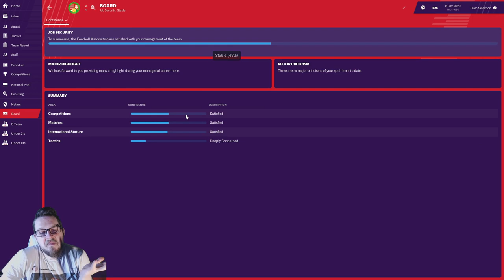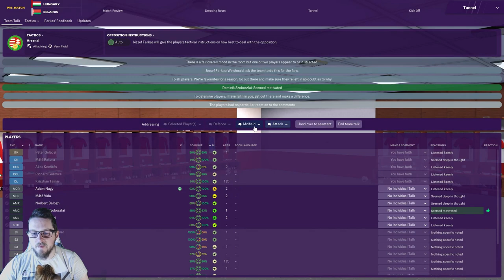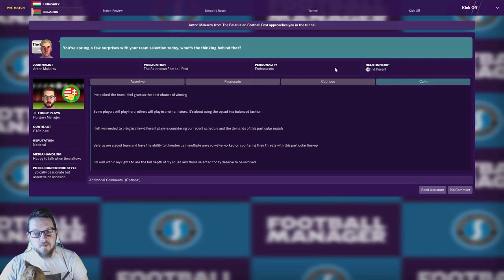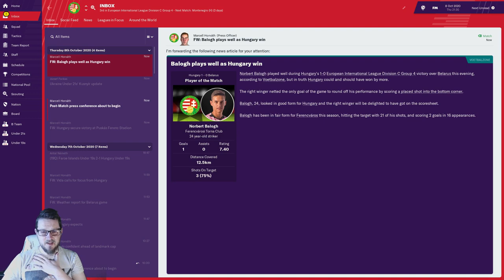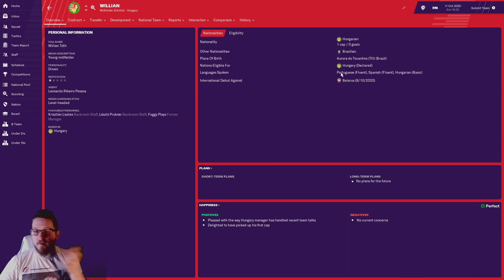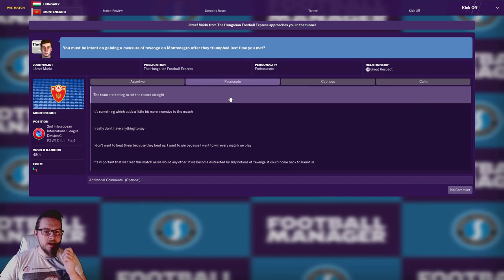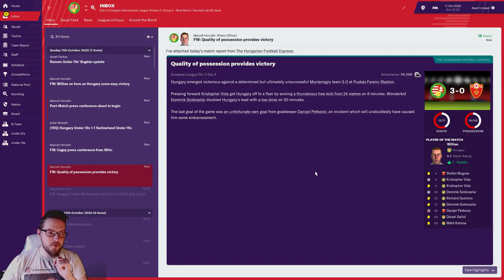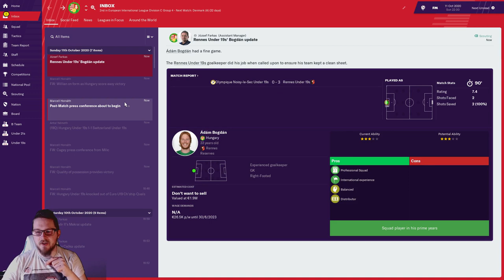HUNGARY FOR SUCCESS II Ep. 12 16 YEAR OLD BRAZILIAN? II Football Manager 2019 II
This is a series where we manage an International side and try to bring them to the pinnacle of World International Football.
We start this series with Hungary hence the name Hungary for Success.
This is my first attempt at managing an International team so I am learning as we go along too.
If and when I move I'll do my best to make the name as punny as possible!

COUNTRIES SO FAR:

Club 1: Hungary

ABOUT FOGGY PLAYS:

I have been streaming Football Manager 2019 since the game released in November, and I am doing a FULL FAT Journeyman on Twitch currently so jump over there and you can watch me tear my hair out playing with not very good teams!